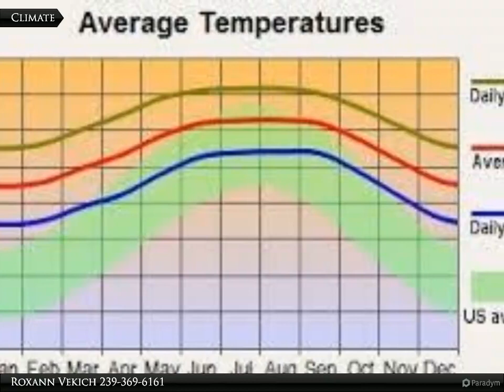Coldwell Banker Preferred Properties - 805 Fred Ave. N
805 Fred Ave. N

This is a quarter acre lot cleared! Lot next door available also! Build your dream home here!

Roxann Vekich
Coldwell Banker Preferred Properties